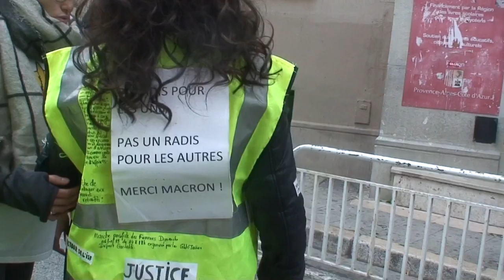astrôpôte ciel mon mardi la der = 21 !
Que le Règne Vienne = AN apprôche !